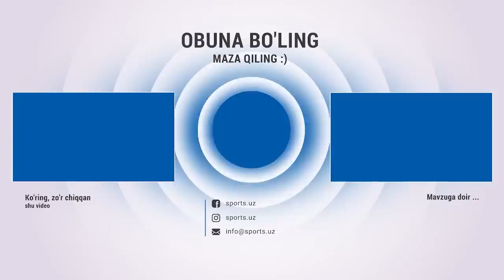Mahmud Murodov UFCni tark etadimi Oxirgi jangida mag'lub bo'lgan Murodovning UFCdagi kelajagi haqida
UFC жангларини сайтида рўйхатдан ўтиб томоша қилинг

makhmud muradov,махмуд мурадов,trevor smith vs makhmud muradov,mma,махмуд мурадов бой,махмуд муродов,махмуд муродов жанглари,maxmud murodov,mahmud murodov,ufc yangiliklari,mma knockouts,mma news,full mount mma,mahmud murodov yangi jangi,mahmud murodov yangi jang,mahmud murodov yangi jangi 2023,шохжахон эргашев